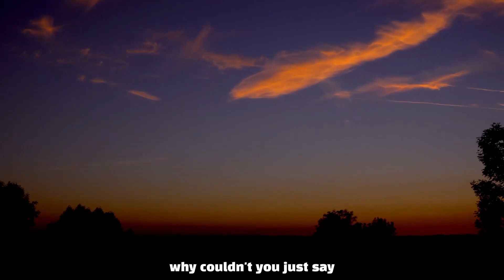Avoid evil eye by doing this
Dua to Protect from evil eye :
أَعُوذُ بِكَلِمَاتِ اللَّهِ التَّامَّةِ مِنْ كُلِّ شَيْطَانٍ وَهَامَّةٍ وَمِنْ كُلِّ عَيْنٍ لاَمَّةٍ
 “A’oothu bikalimaatil-laahit-taammaati wa min kulli shaitanin wa hammall, wa min kulli aynen lammah”

Meaning:  seek refuge for you both in the Perfect Words of Allah, from every devil and every poisonous reptile, and from every evil eye

Discover the essence of protecting oneself from the Evil Eye in Islam through Belal Assaad's insightful speech. Learn from the teachings of Prophet Muhammad (peace be upon him) as Belal Assaad elaborates on practical measures and spiritual guidance to ward off its effects.